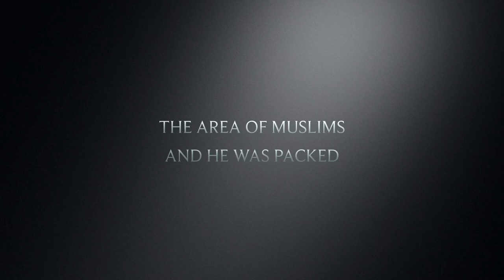BACK TO THE WAY OF LIGHT - Short Film (trailer)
This is the trailer of my first short film . The short film is coming soon .